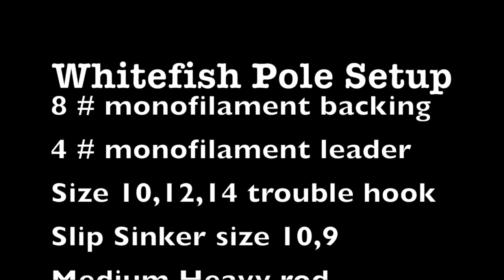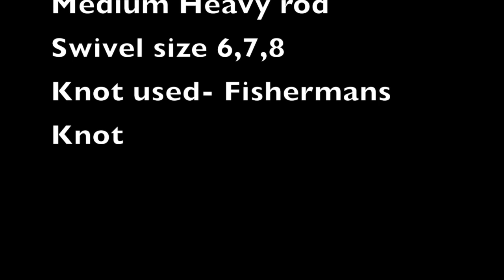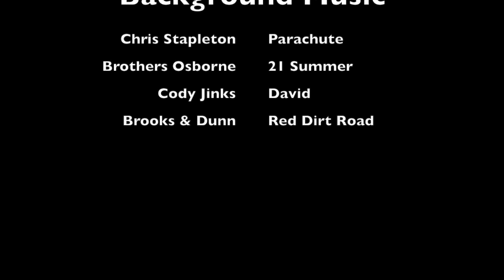Elk Lake Michigan Whitefishing